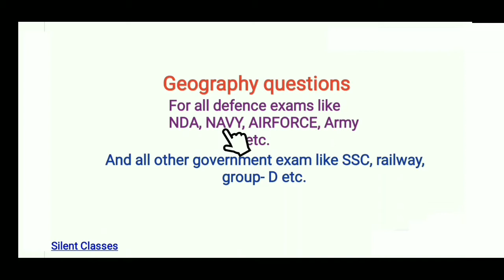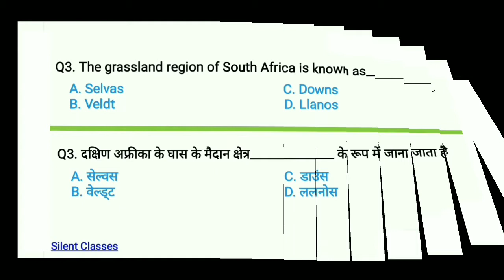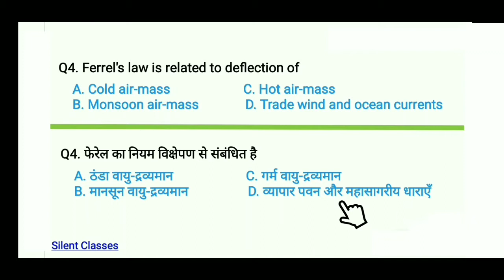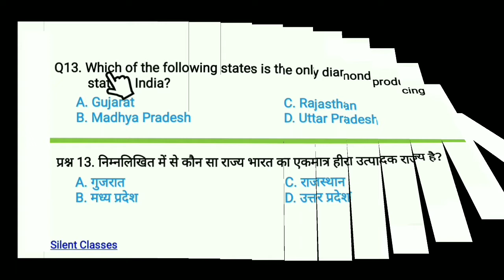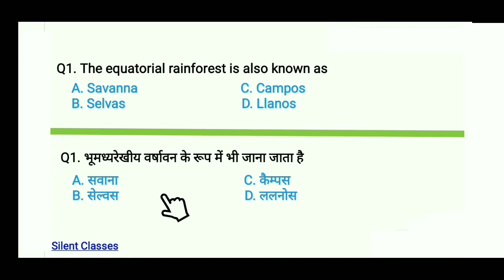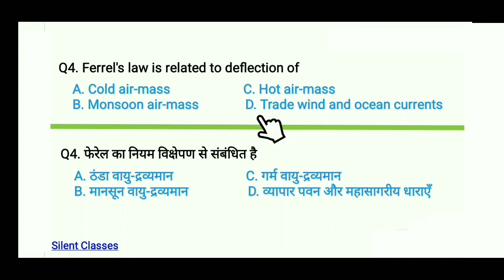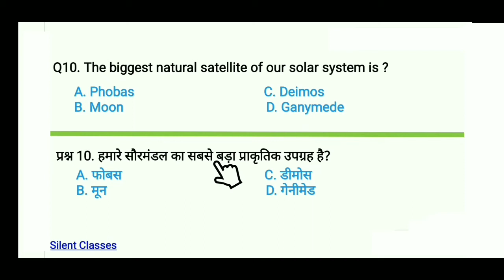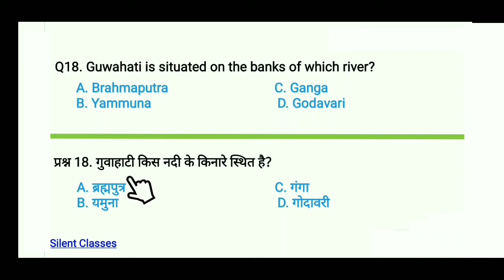important geography questions for competitive exams | geography questions in hindi language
Welcome to Silent Classes.

About this video:
Today, you will learn important geography questions for competitive exams | geography questions in hindi language. If you're preparing for any defence exams or any other competitive exams then this video is for all of you.

For more important geography questions for competitive exams and geography questions in hindi language visit our playlists once. Link of the playlist given below.

Translated:)

इस वीडियो के बारे में:
 आज, आप प्रतियोगी परीक्षा के लिए महत्वपूर्ण भूगोल प्रश्न जानेंगे | भूगोल प्रश्न हिंदी में  यदि आप किसी भी रक्षा परीक्षा या किसी अन्य प्रतियोगी परीक्षा की तैयारी कर रहे हैं तो यह वीडियो आप सभी के लिए है।
अपने मित्रों और सहकर्मियों के साथ इसे साझा करना न भूलें।

प्रतियोगी परीक्षा के लिए अधिक महत्वपूर्ण भूगोल प्रश्न और हिंदी भाषा में भूगोल के प्रश्न हमारे प्लेलिस्ट में एक बार जाएं।  नीचे दी गई प्लेलिस्ट का लिंक।  वहां जाएं और अब भूगोल के अधिक प्रश्न देखें।

important geography questions for competitive exams
geography questions in hindi language
geography gk
ssc cgl
indian geography
important indian geography questions for competitive exams
geography important questions for competitive exams in hindi
geography gk
important geography questions for ssc cgl
important geography questions for rrb ntpc
geography important questions for nda
geography questions for defence exams
top questions of geography for all competitive exams
geography for all competitive exams
geography questions
indian geography questions in hindi
important questions of geography for competitive exams
geography questions in hindi
geography questions in english

keep learning...